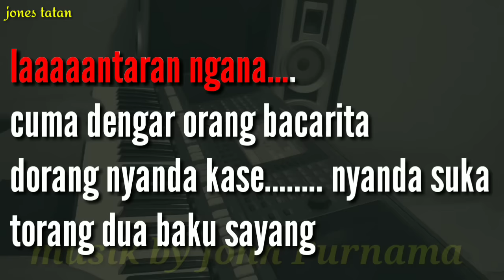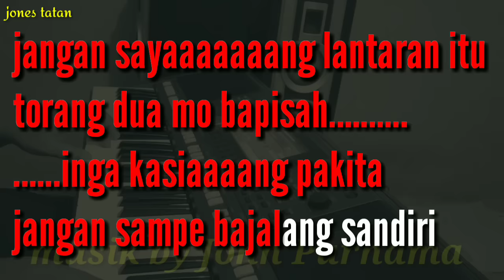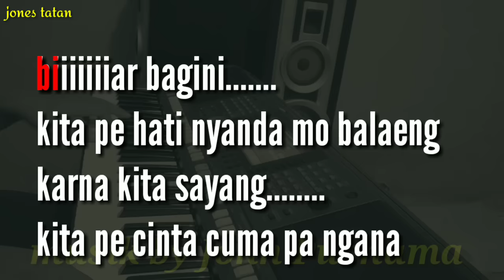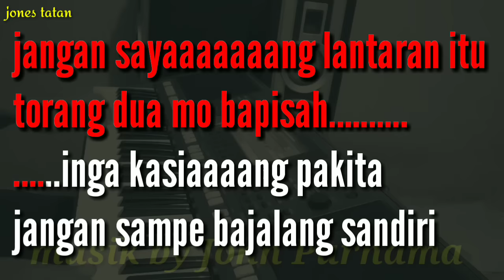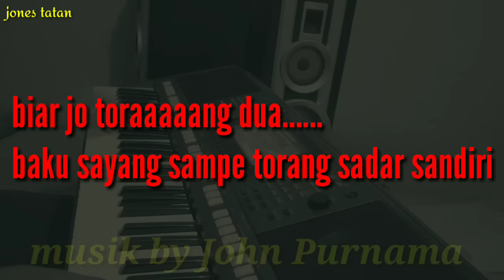Lagu karaoke pop Manado tanpa vokal // LANTARAN NGANA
Lagu karaoke pop Manado tanpa vokal berjudul LANTARAN NGANA disertai lirik lagu.